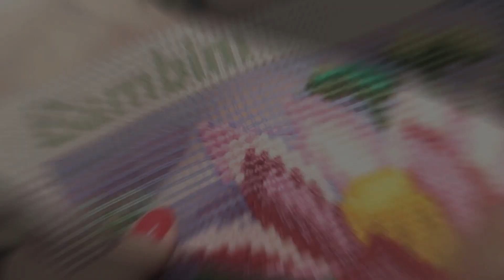TUCH EXPO 2016 - TANITIM VİDEOSU